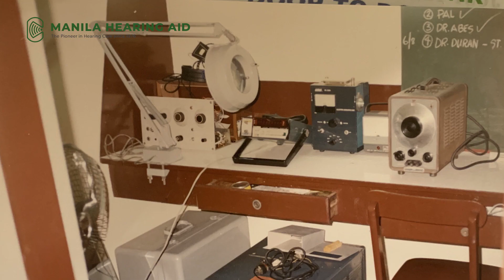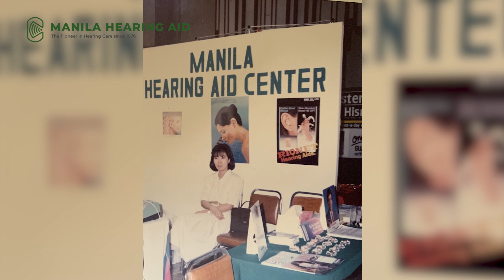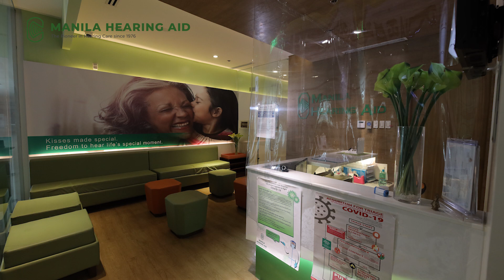Manila Hearing Aid Founder's Message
Dr. Jose F. Abano
March 25, 1940 - December 19, 2021